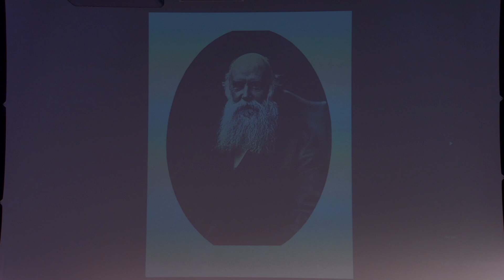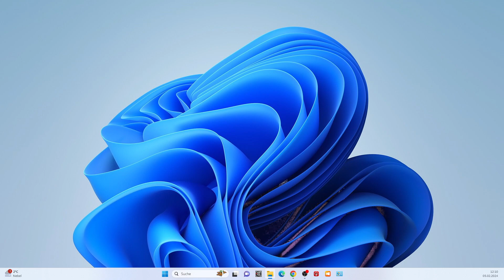Dr. Roberts Liardon lessons from the generals of God